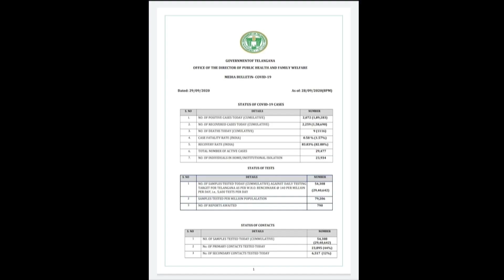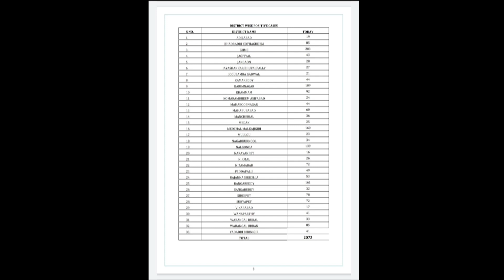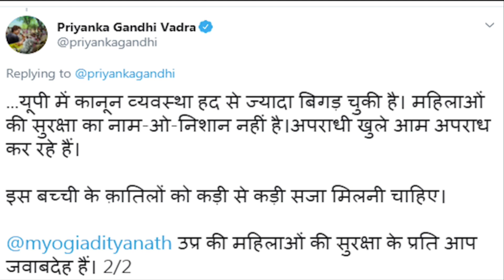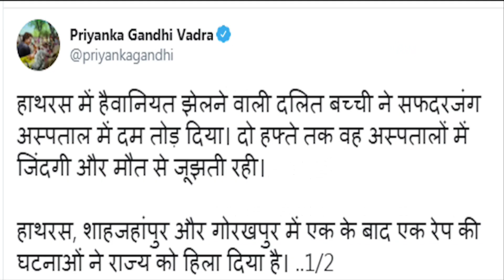Women safety takes a toll, eccentric Rape & cold blooded murder on the rise- 29th Sep 2020